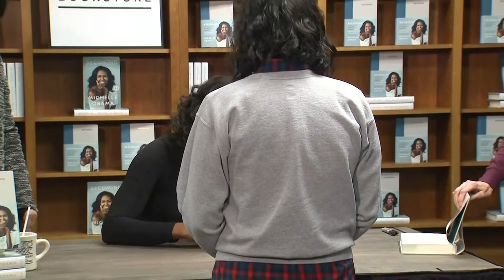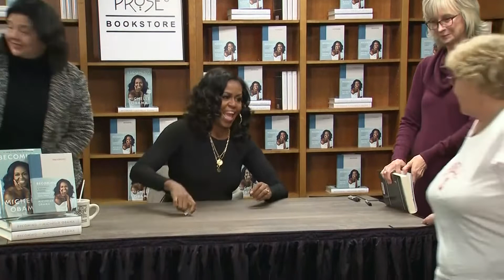Former First Lady Michelle Obama is nominated for a Grammy for her audio book of Becoming